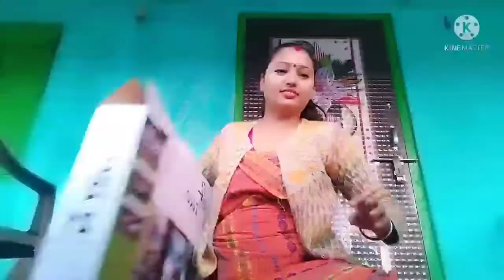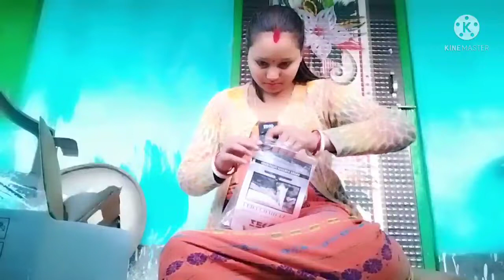Unboxing || Ssfamily 2021